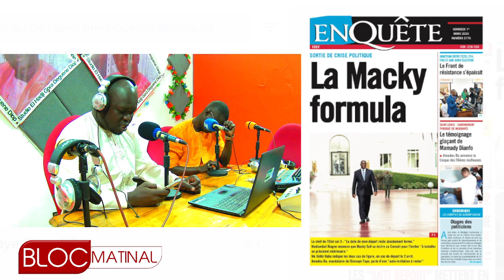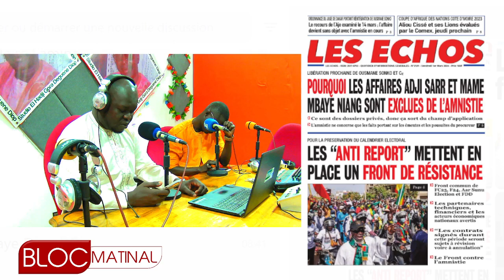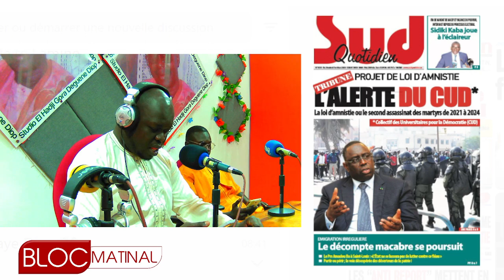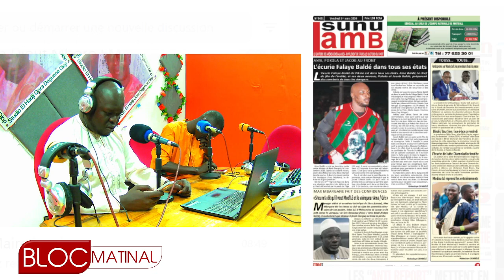REVUE DE PRESSE DU VENDREDI 01 MARS 2024- MBORO FM